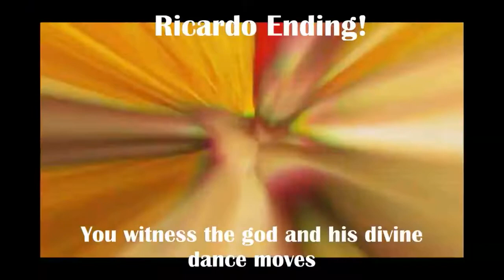EGYPTIAN CAT DANCE Ankha All Ending. the last one you won't be horny anymore:)